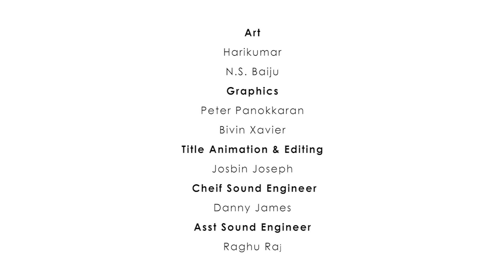കല്യാണവിശേഷങ്ങൾ - Part 79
ഏലിയാമ്മ ദേ അയൽപക്കത്തെ സ്ത്രീകളെ കൂട്ടി ഏതാണ്ട് ബിസിനസ്സ് തുടങ്ങാനുള്ള പരിപാടിയാണ്. കണക്ക് നോക്കാൻ പഷ്ട് പാർട്ടിയോടാണ് സഹായം ചോദിച്ചത്.
വേറാരുമല്ല നമ്മടെ വാവയോട് തന്നെ. എന്തായീന്ന് നോക്കൂ. . .